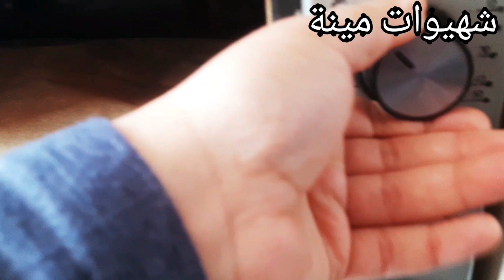جربي الدجاج في الفرن بهاد الخلطة👌واستمتعي بالمذاق اللذييييذ